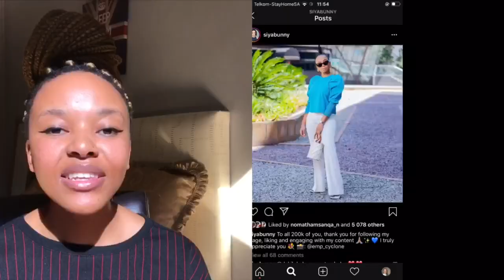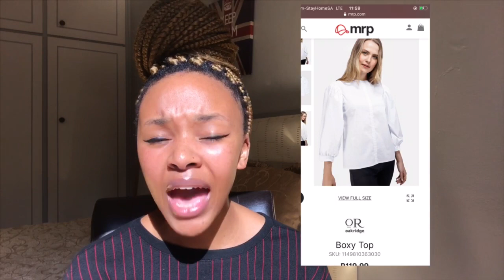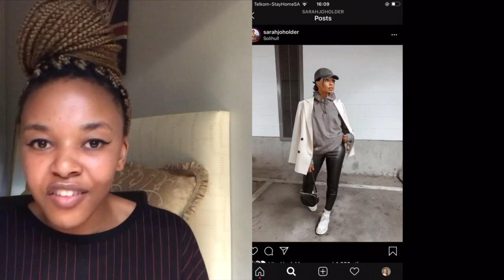Style Forecast | AUTUMN/WINTER Edition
We look into what’s on the runway this season, and how you can incorporate that style and creativity into your looks.